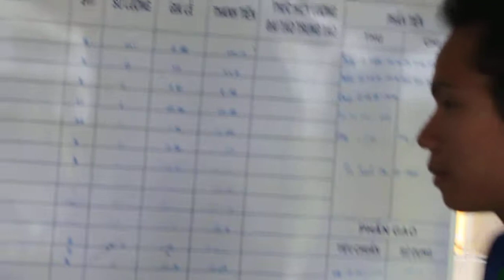Vặt lông chim - 01